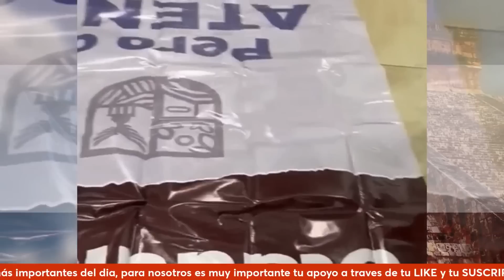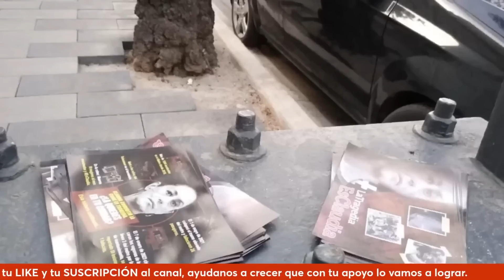Hay 5 formas de CASTIGAR a Sandra Cuevas por lo que hizo: Hamlet Almaguer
-MI LIBRO LA ERA DEL POLÍTICO:

🔴Compra mi libro LAERADELPOLITICO en su formato físico

🔴Compra mi libro LAERADELPOLITICO en su formato digital